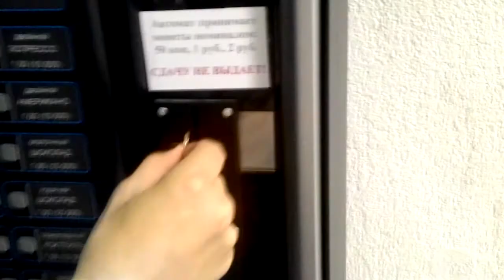Верить в Чудеса. Новогоднее закулисье во Дворце Профсоюзов.